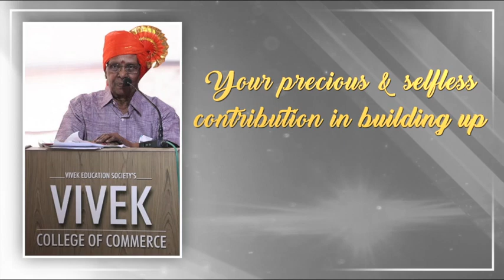In loving memory of Shri K. S. Krishnan Sir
Shri K. S. Krishnan Sir
Vice President - Vivek Education Society